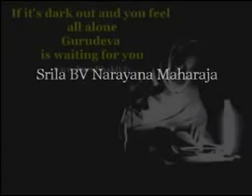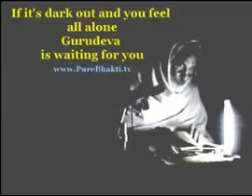Милость, когда нет надежды. Oct 16 1991 Mathura Srila BV Narayana Maharaja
Некоторые думают, что сначала мы должны избавиться от дурных наклонностей и привычек, а потом сможем заниматься бхакти.  Послушайте, что говорить по этому поводу Шрила Бхактиведанта Нараяна Госвами Махарадж.